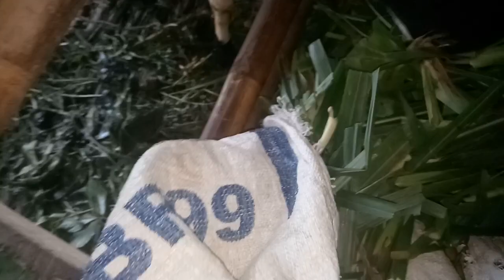yu kita ngasih makan pagi